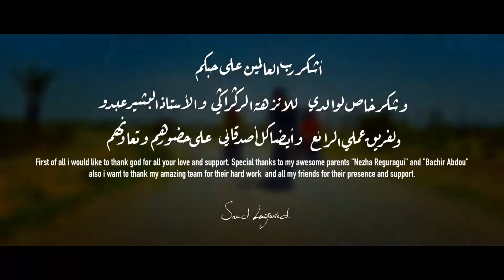Saad Lamjarred - LM3ALLEM ( Official Music Video) | (سعد لمجرد - لمعلم (فيديو كليب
Saad Lamjarred - LM3ALLEM ( Official Music Video) Exclusive
سعد لمجرد - لمعلم (فيديو كليب) جديد و حصري